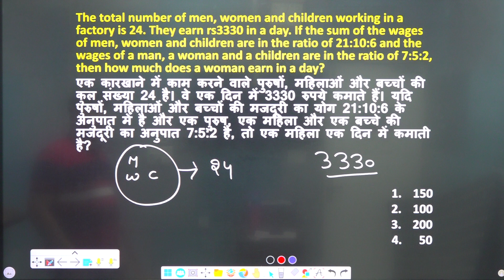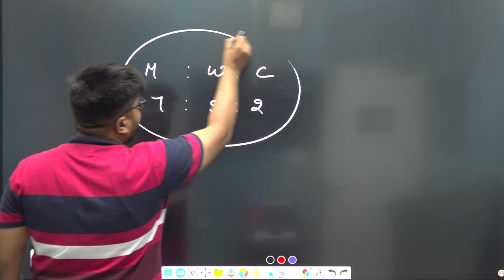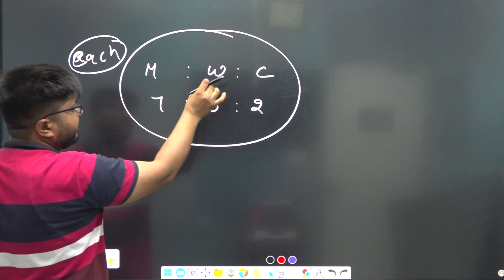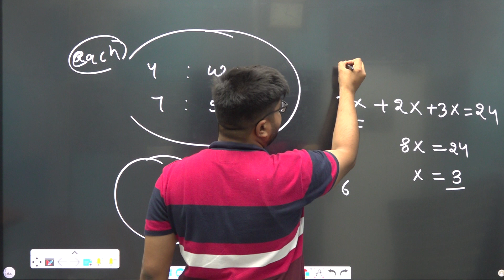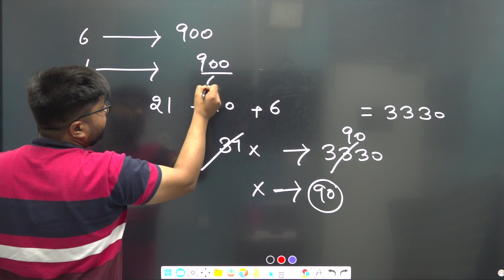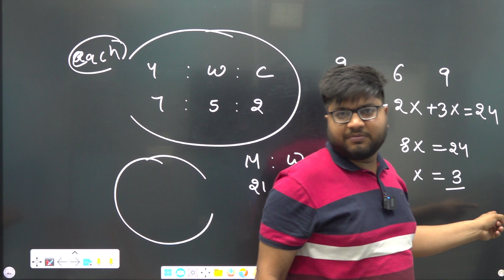QUESTION OF THE DAY | MATHS | FOR BANKING EXAM | BY AMAN BANSAL SIR | ARORA CLASSES BANKING EXAM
For Free Career Counselling:
Visit Arora Classes Bathinda: